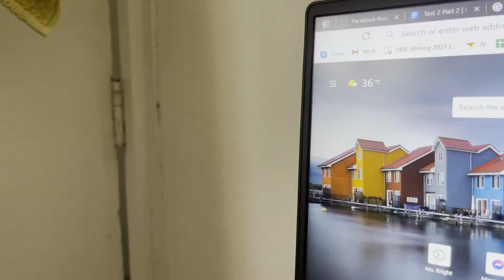My Workstation 2021 | Bey Malacaman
FAQs:
Camera Used: Iphone 12 Pro Max
Editing Software: Wondershare Filmora
Thumbnail Editor: Picsart/Canva